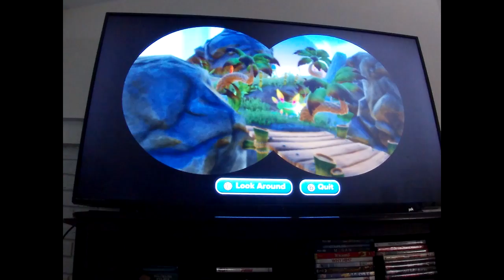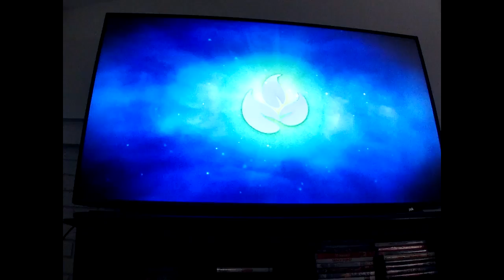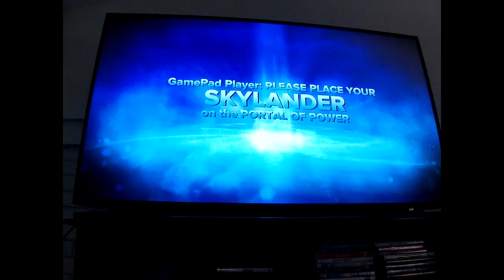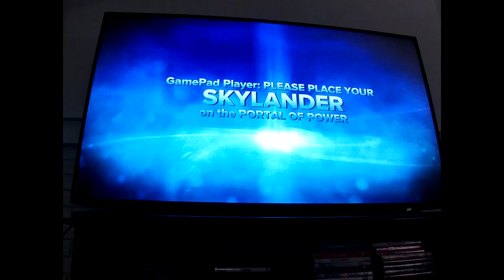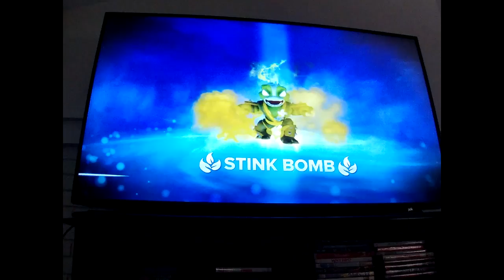Skylanders Swap Force: Chapter 2 Part 1/2: I Suck at Jumping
In this episode, we continue with Chapter 2: Cascade Glade. We show off some new characters and learn that I suck at platforming
Characters
Me: Lightcore Smolderdash(New)
Bobby: Magna Charge(New)
Me: Ninja Stealth Elf
Bobby: Rattle Shake(New)
Me: Stink Bomb(New)
Rubble Charge/Magna Rouser(New)
Upgrades
Ninja Stealth Elf: Straw Pook Scarecrow
Lightcore Smolderdash: Eclipse
Magna: Polarized Pickup
Charge: Rad Wheels